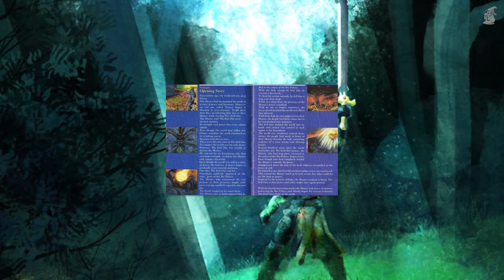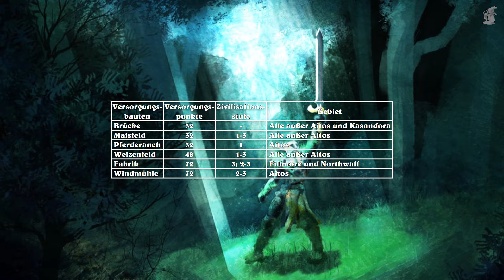ACTRAISER #01: Fillmore | SNES | Walkthrough | Act Raiser | Deutsch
Let's Play ActRaiser #01/07:
00:00 Tach auch!
01:01 Spielmechaniken
04:46 Start-Menü
06:32 Fillmore: 1.Teil
25:11 Fillmore: 2. Teil
Auf meinem PAL-SNES gezockt (kein Emulator)!